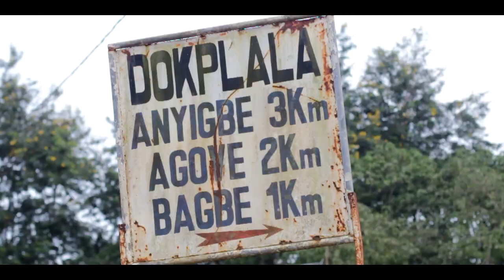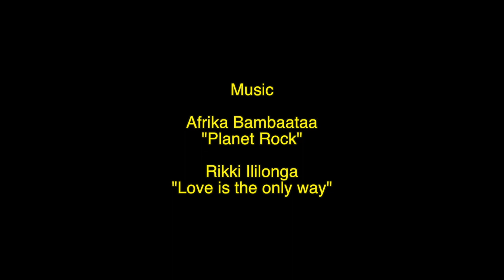DOCUMENTAIRE - TOGO - "SODABI"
Sodabi is a short documentary. My vision of my trip in a little village of Togo.
Africa  makes you humble. Smiling faces everywhere.
All this kids riding my BMX with no shoes, will be in my memory for ever.

Filmed & Edited: Antoine Sabourin